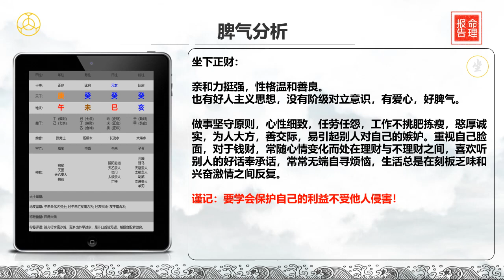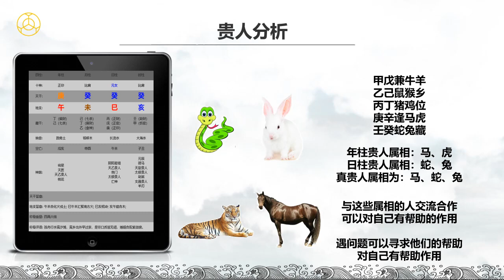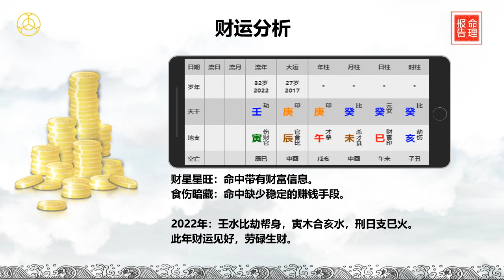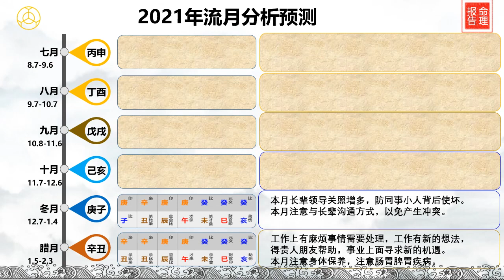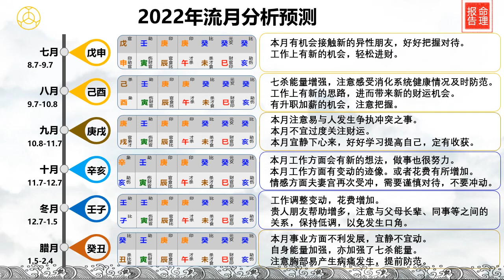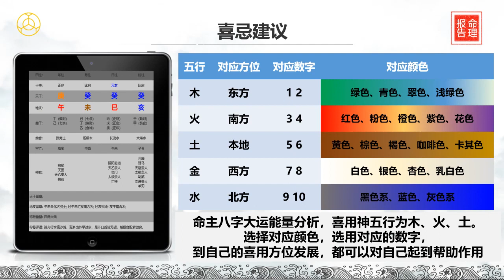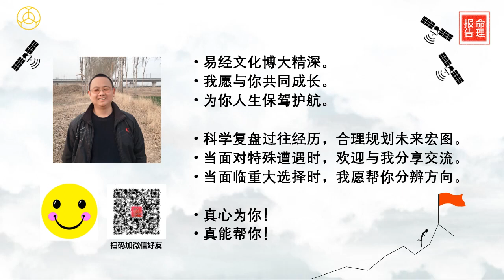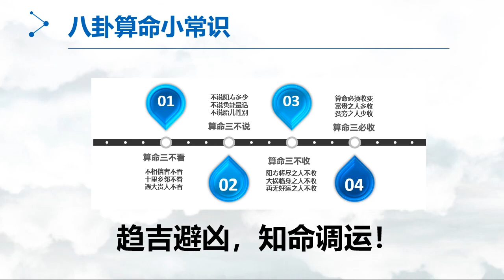九龙道长基础课第333集 八字案例+女命+阳历：1990年07月27日22时+郝文全投稿